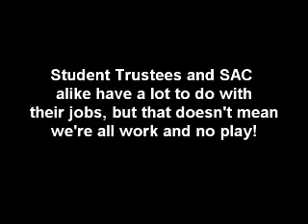BACCHUS Student Trustees and SAC 2008-2009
A quick look at the 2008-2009 BACCHUS Peer Education Network's Student Trustees and SAC.